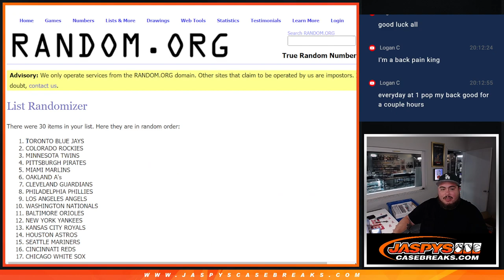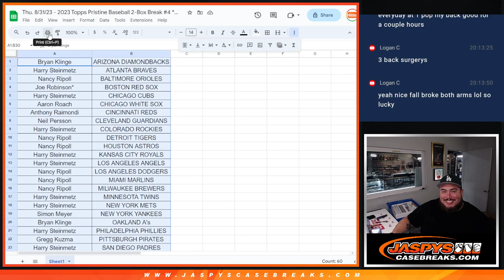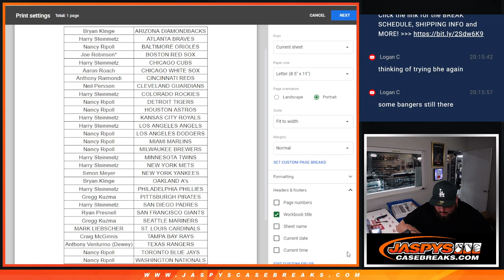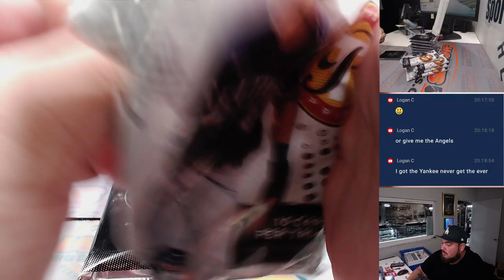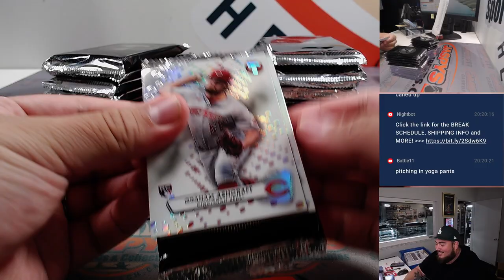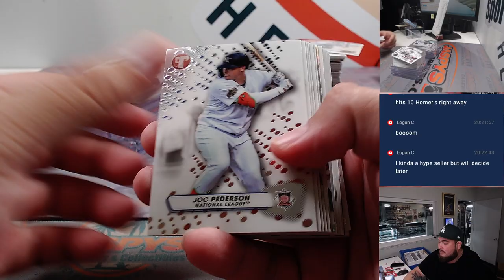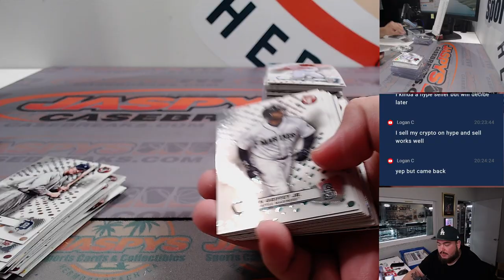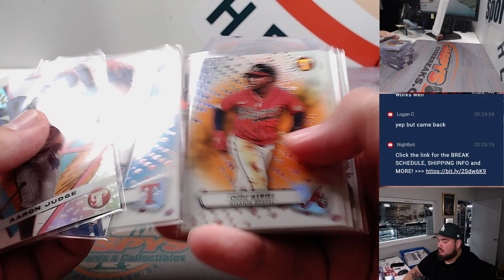Thu. 8/31/23 - 2023 Topps Pristine Baseball 2-Box Break #4 *RT*